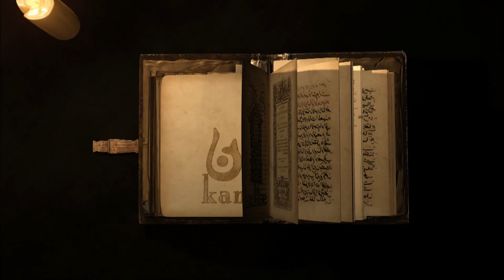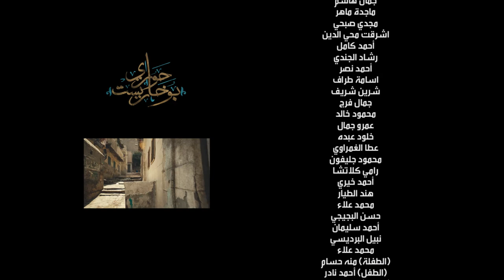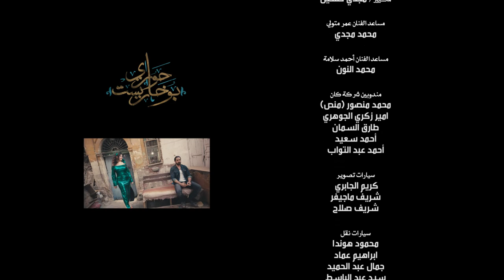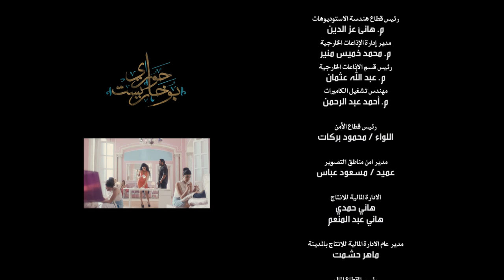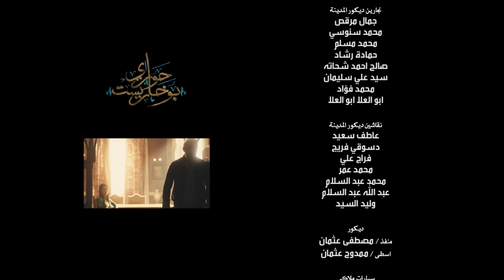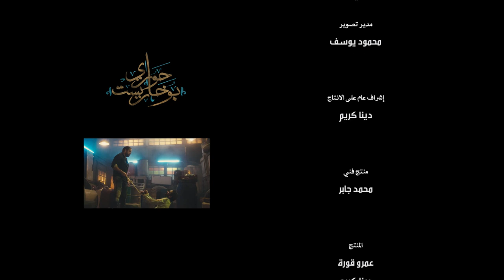مسلسل ( حوارى بوخاريست ) امير كرارة - سارة سلامة الحلقة | 2 | 7AWARY BO5AREST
بطولة :
أمير كرارة - دينا - مي سليم - عمر مصطفى متولى - دنيا عبد العزيز - سارة سلامة

تأليف : هشام هلال
إخراج : محمد بكير
سنة العرض : 2015